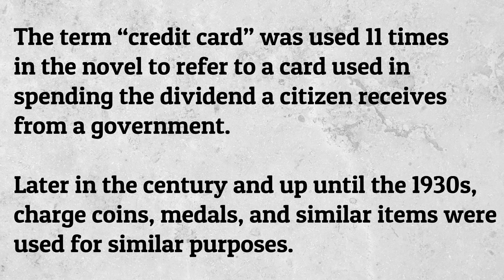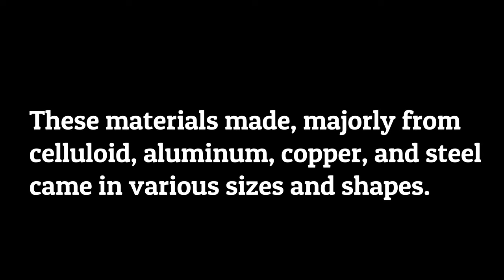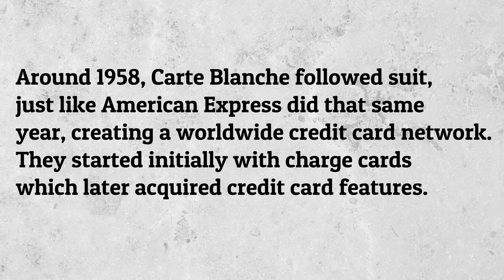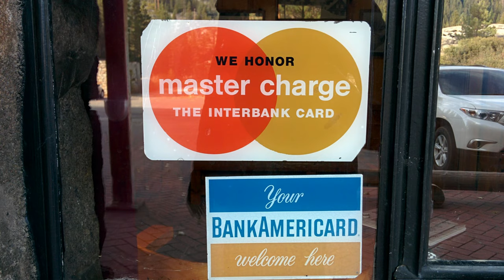The History of Credit Card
The History of Credit Card. Imagine how life would be without credit cards! Have you ever thought of how buying and selling were taking place centuries ago when the world didn't know anything like Mastercard, Visa card, and verve? You should be interested in the history of credit cards we take for granted today. It'll likely increase your appreciation for that card in your wallet which American Express keyed into as a stakeholder in the 1950s.
I don’t think I need to remind you of what credit cards are. Credit cards are cards issued by banks to their customers, known as cardholders. The purpose is to enable them to pay merchants for goods and services based on the cardholders' accrued debt.
Now to the history of credit cards.
The idea of credit cards was first muted in 1887 in the utopia novel Looking Backward by Edward Bellamy. The term “credit card” was used 11 times in the novel to refer to a card used in spending the dividend a citizen receives from a government. Later in the century and up until the 1930s, charge coins, medals, and similar items were used for similar purposes. These materials made, majorly from celluloid, aluminum, copper, and steel came in various sizes and shapes.
The 'credit cards' came with a little hole through which they could be tied to a keyring. Customers holding accounts in stores, hotels, and other places were usually given such cards bearing their charge account numbers and the merchant's particulars.
But there was a challenge: the customer's name was not inscribed on the charge coin as we have on modern credit cards. Almost anyone could lay claim to any card’s ownership and use it. The resulting mistaken identity, either fraudulently or accidentally, reduced the card’s acceptability. Anyone could act in the name of the charge card owners or outrightly perpetrate fraud maliciously.
The situation changed for the better around the 1930s. Merchants started turning to a newer Charga-Plate that was developed in 1928. This was an early predecessor of the US-based credit card of the 1930s onward. In 1950, the idea of a customer being able to pay different merchants using a single card was explored by Diners Club founders Ralph Schneider and Frank McNamara. American Express also joined in as a stakeholder keying to this card.
Around 1958, Carte Blanche followed suit, just like American Express did that same year, creating a worldwide credit card network. They started initially with charge cards which later acquired credit card features.
It was after 1958 that a revolving credit financial system was established to enable a third-party bank to issue a card generally accepted by many merchants. Then, Bank of America launched the BankAmericard in Fresno, California. This was the first modern convincingly successful credit card.
Other banks around the US, and later around the world were licensed. In 1976, all the BankAmericard licensees came together to form the Visa brand. That was the origin of the visa card being used the world over.
Meanwhile, BankAmericard’s rival was born in 1966 when a group of banks came together to establish Master Charge. It was this card that eventually metamorphosed into MasterCard that now facilitates all sorts of payment and transactions.
That was the history of credit cards you conveniently use today.

Bitcoin:  1JvUtAS2MKJ3y9WghQmp9a9dKMxTfQUHhz
Doge Coin:  DLAiLVRAg3JrPiLxSwgcoBxgHzTg4Fq3W1
Ethereum:  0xdd897e1c8e76D90b343Aef1491fad93780890F82

Photo Credit:
Joe Haupt,  Aranami,  Tony DiGirolamo,  Rene Schwietzke